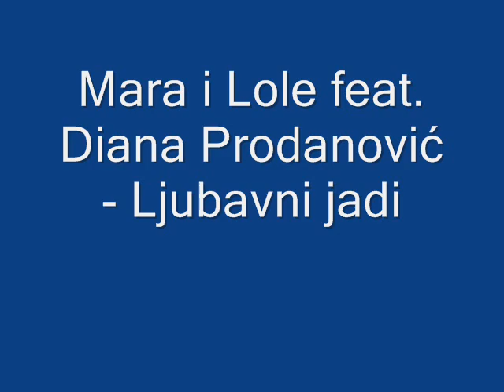Mara i Lole feat. Diana Prodanović - Ljubavni jadi (video).wmv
Mara i Lole feat. Diana Prodanović - Ljubavni jadi